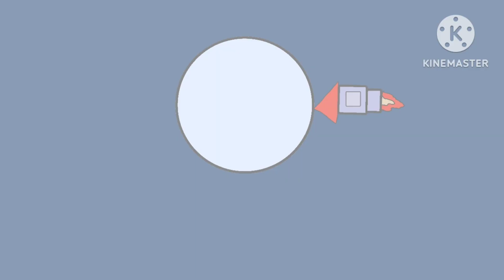FVÞCC 8 Storyboard Comparison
YAY!
Video 444!